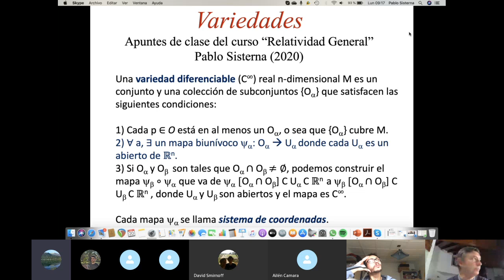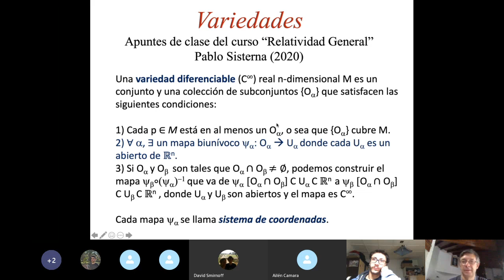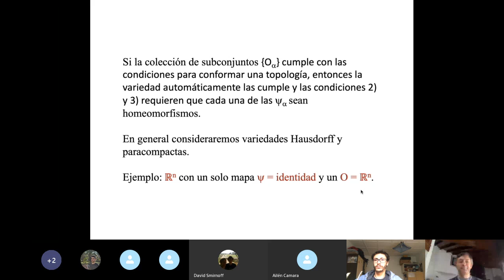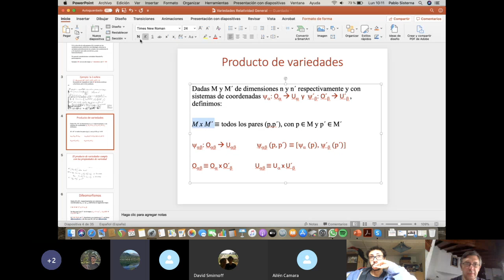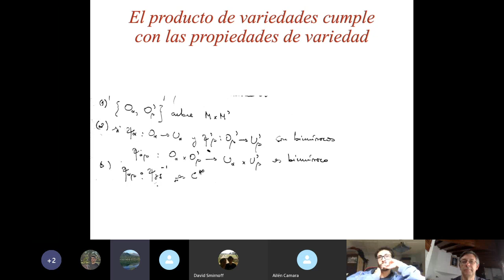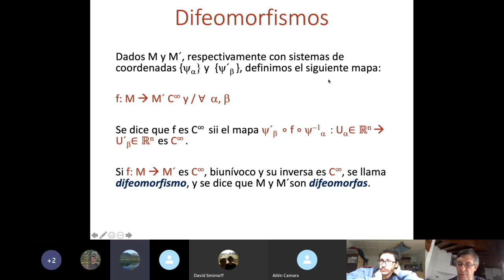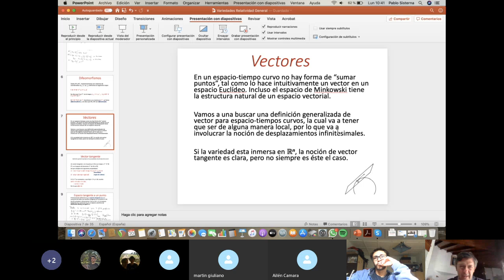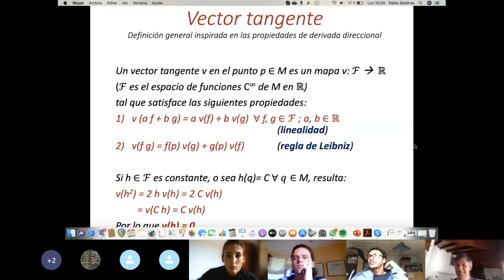Curso Relatividad General Pablo Sisterna: Variedades - Clase 1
Departamento de Física - Facultad de Ciencias Exactas y Naturales - Universidad Nacional de Mar del Plata. Variedades. Ejemplo: dos-esfera. Producto de variedades. Difeomorfismo. Vector tangente.